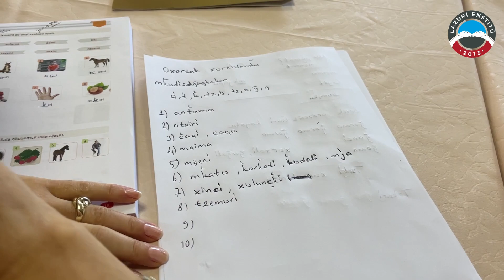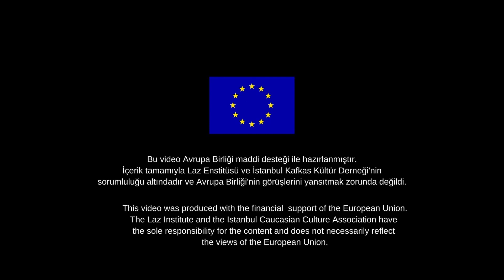Lazca Eğitici Eğitimi / 26-30 Eylül 2022 / Çayeli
Rize Çayeli Hizmetiçi Eğitim Enstitüsü'nde gerçekleşen ve Yaşayan Diller ve Lehçeler Seçmeli Lazca Dersini verecek öğretmenleri yetiştirmeyi hedefleyen eğitime 26-30 Eylül 2022 tarihlerinde 21 öğretmen ve önceki yıllarda Laz Enstitüsünün MEB ile gerçekleştirdiği protokoller kapsamında düzenlenen Lazca eğitici eğitimlerine katılan 4 eğitmen katıldı.

Avrupa Birliği Tarafından Desteklenmiştir. İçeriğinden Avrupa Birliği sorumlu değildir.